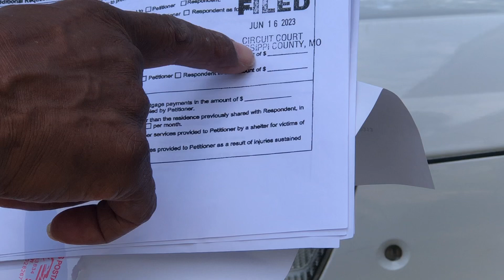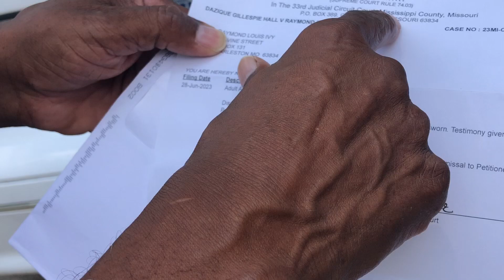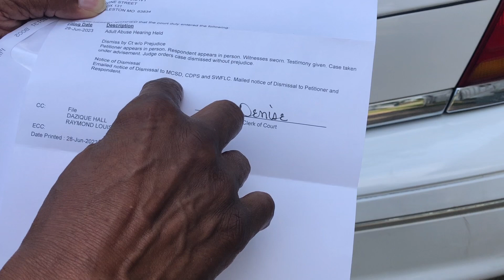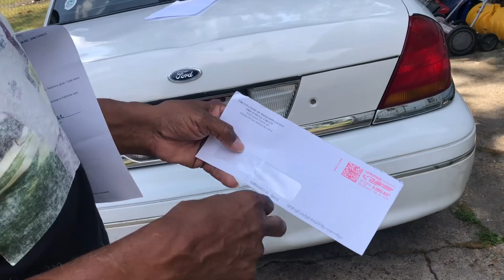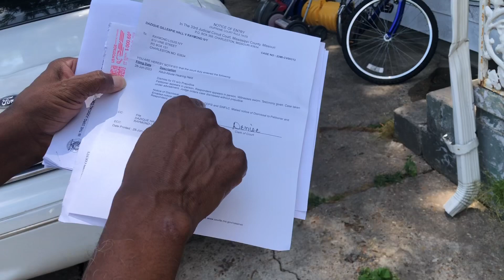Raymond Louis Ivy: 7/1/23 Live-The Judge Dismissed The False Accusations/Case Against Me On 6/28/23.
I thank GOD that Judge ruled according to the law.